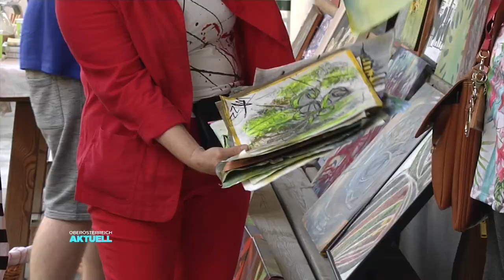Neuer VdB: Trash-TV-Star will Bundes-Präsident werden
„Ich werde Bundespräsident“, das sagt Harry Mayr aus Bad Hall. Er ist kein Unbekannter, zumindest für Fans der ATV-Serie „Amore unter Palmen“. Wir haben mit dem Trash-TV-Promi über seine politischen Ziele und seine geheime Hochzeit auf den Philippinen geplaudert.